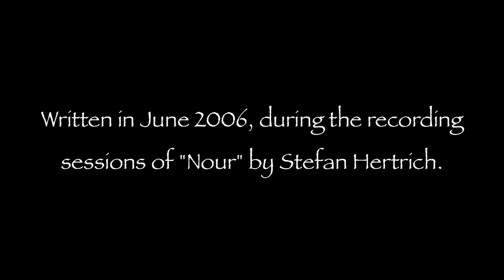Shiva In Exile - Golden Rain (Unreleased)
All copyrights owned by Stefan Hertrich

"Golden Rain" is an unreleased instrumental song that was written during the recording sessions of "Nour" and maybe will be included on one of the next Shiva In Exile albums.